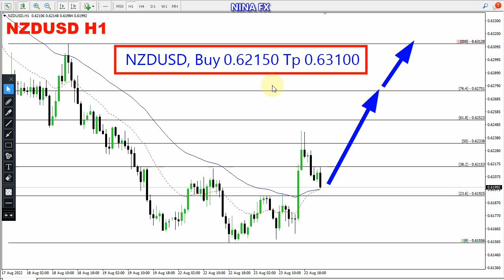NZD USD Daily Analysis for August 24, 2022 by Nina Fx